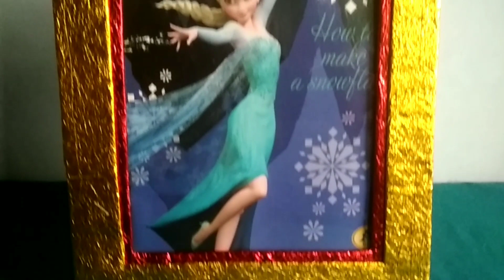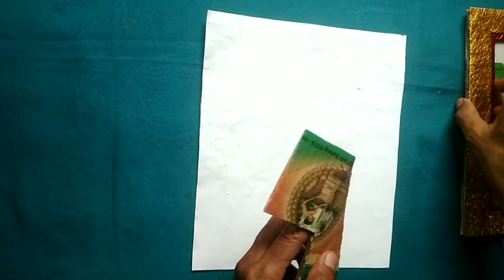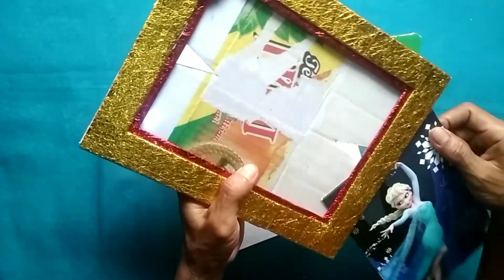PRAKARYA.||.PIGURA DARI KARDUS DAN KERTAS DALAM BUNGKUS ROKOK. || ide kreatif.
cara mudah membuat pigura cantik# prakarya#pigura dari kardus dan kertas dalam bungkus rokok#ketrampilan#pigura dari kardus dan kertas dalam bungkus rokok selamat menonton pigura dari kardus dan kertas cara membuat bingkai foto dari kardus bekas, bingkai foto dari kardus, mudahnya membuat photo frame dari kardus bekas, ide kreatif dari kardus bekas, ide kreatif dari barang bekas, daur ulang, waste cardboard craft idea, photo frame from cardboard, beautiful photo frame, photo frame, how to make photo frame, diy, life hacks bungkus rokok.